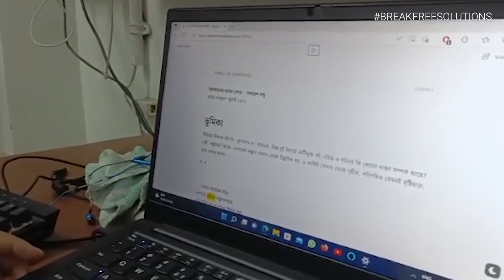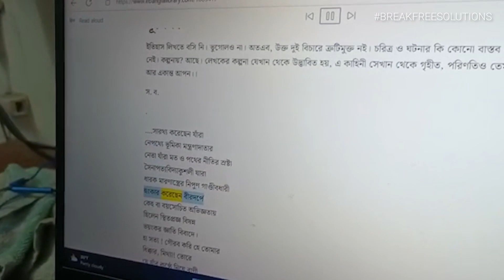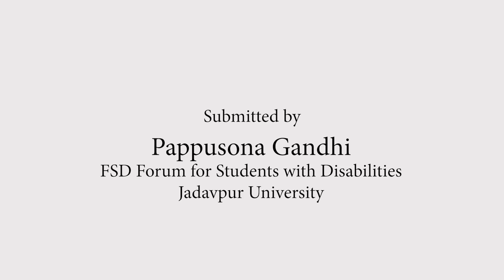Reading e-books using Screen reader software|Breakfreesolutions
The video featuring PappusonaGandhi is a person with visual impairment who has difficulty in reading,hence he has come up with an idea to read it through a third party application called the Screen Reader Software, where it reads the lines for listener who cannot see the content.

This video was shared by FSD Forum for students with Disabilities Jadavpur University, edited and shared by Eilabs and Project Discovery.